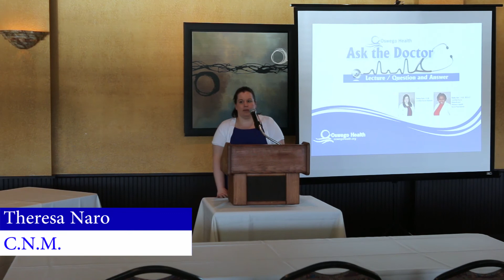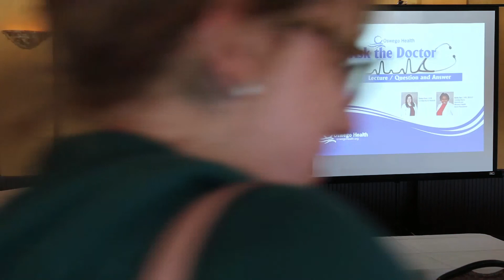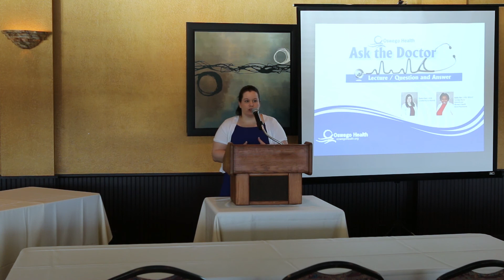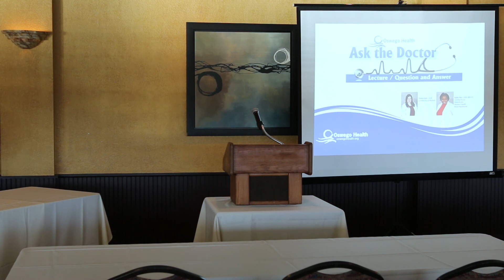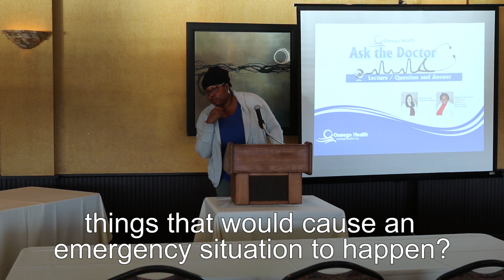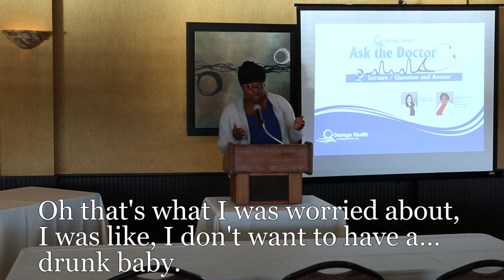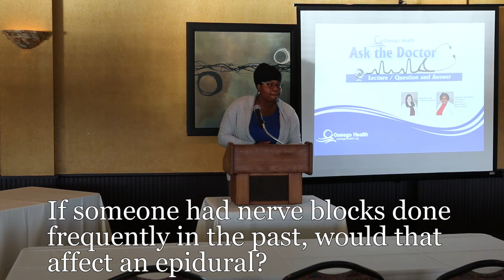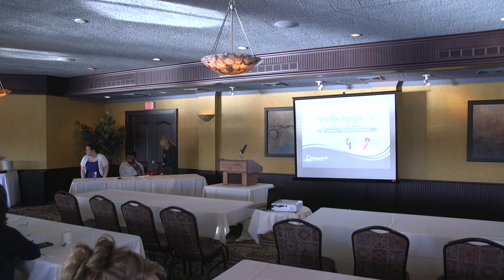Ask The Doctors: From Conception to Delivery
Oswego County OBGYN Midwives Theresa Naro, CNM and Malika Iton, CNM, WHNP will discuss what you need to know from conception to delivery. A few of the topics are preconception counseling, prenatal care, delivery, and The Smoke Free Baby & Me Program.